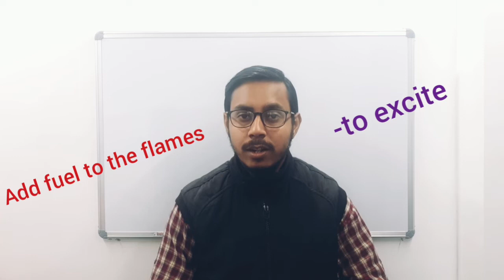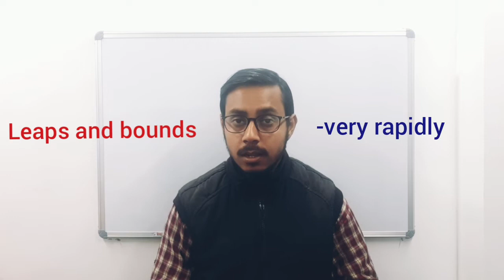জেনে নাও Idioms সম্পর্কে | Enhance your English with Idioms🔥🔥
Learn 13 Idioms and enhance your EnglishLearning

Hi i m Partha. Just learn these 13 idioms and enrich your English.